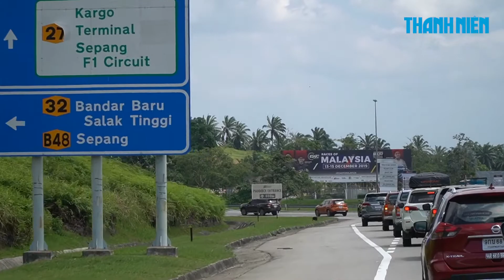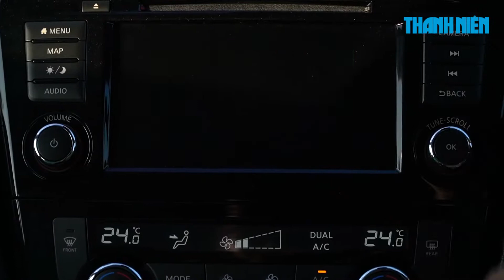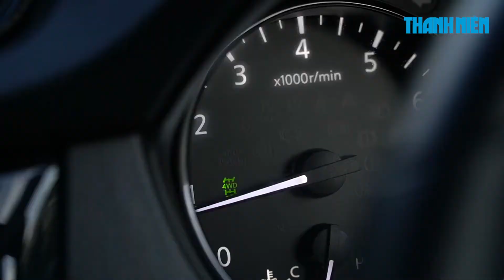Trải nghiệm bộ ba Nissan qua hành trình 1,000 km khám phá Malaysia - Nissan Việt Nam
Từ thủ đô Kuala Lumpur sôi động đến thành phố Malaca cổ kính, rồi vượt đèo dốc, suối đá qua miền đất Kuantan... Hành trình gần 1.000 km cùng bộ ba Nissan X-Trail, Terra, Navara với tay lái nghịch đã phô diễn phẩm chất vượt trội về vận hành.

Nguồn: Báo Thanh Niên

► Hotline: 19001189
© Bản quyền thuộc về Nissan Việt Nam